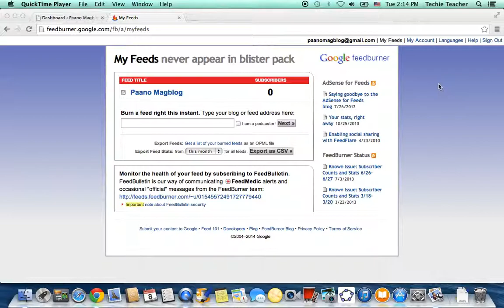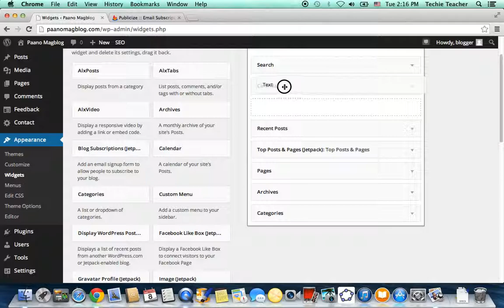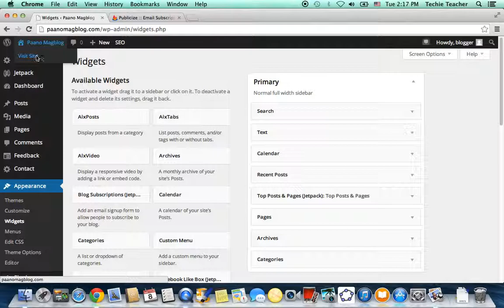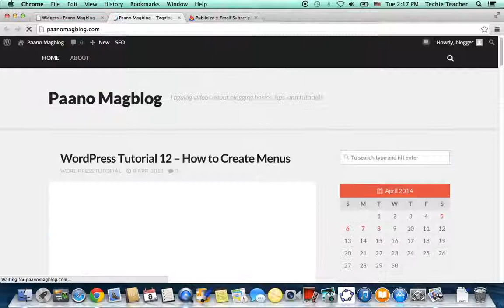Feedburner Tutorial 2 How to Create Email Subscription Box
This tutorial in Taglish (mixed Tagalog and English) discusses how to create an email subscription box in Feedburner.